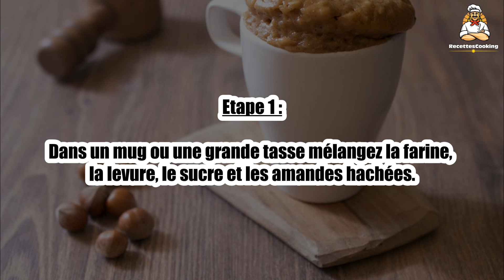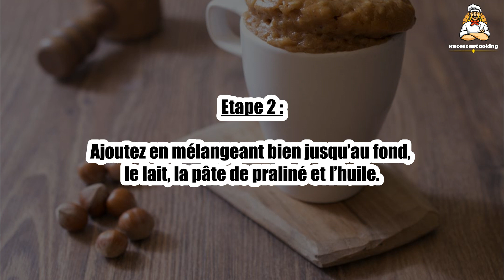Recette : Mug cake au praliné sans oeuf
Bonjour à tous, aujourd’hui recettescooking.com vous présente la recette suivante : Mug cake au praliné sans oeuf.

Voici la recette en détail :

Pour 1 à 2  personnes

TEMPS TOTAL : 5 min
Préparation : 2 min
Cuisson : 3 min

Ingrédients :

80 g de farine
1/2 cuillerée à café de levure chimique
2 cuillerées à soupe d'amandes hachées
20 g de sucre
7,5 cl de lait (vache ou végétal)
1 cuillerée à soupe (12 g) d'huile neutre type arachide
3 cuillerées à soupe (60 g) de pâte de praliné

Etape 1 : Dans un mug ou une grande tasse mélangez la farine, la levure, le sucre et les amandes hachées.

Etape 2 : Ajoutez en mélangeant bien jusqu’au fond, le lait, la pâte de praliné et l’huile.

Etape 3 : Faites cuire environ 2 min et 30 secondes au four à micro-onde à 600 W. Ajustez le temps de plus ou moins 10 secondes en fonction de votre four.